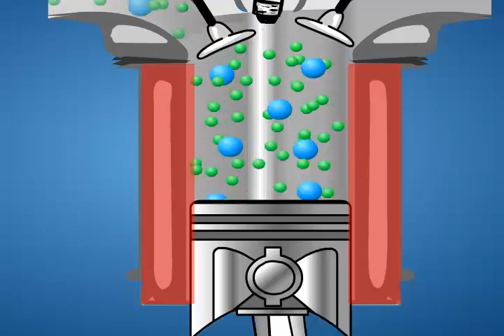Термодинамика. Адиабаталық процесс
ҰБТ, РФММ